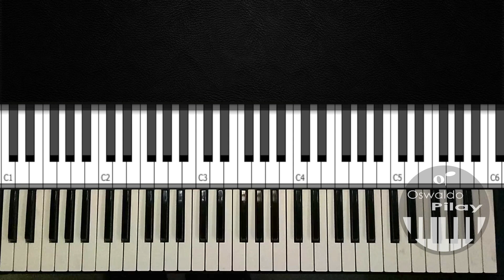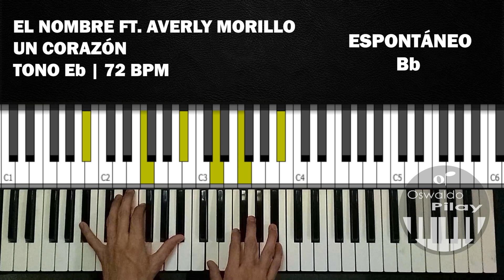El nombre | Un Corazón feat. @averlymorilloficial | Tutorial Piano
Nuevo Tutorial: “El Nombre” por @uncorazonorg
Además, puedes convertirte en miembro de este canal para disfrutar de ventajas exclusivas: